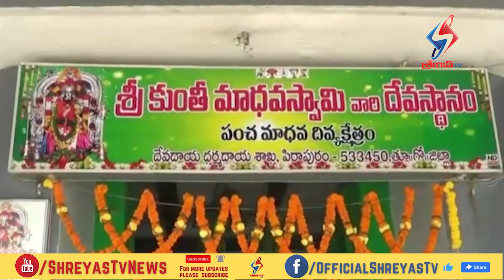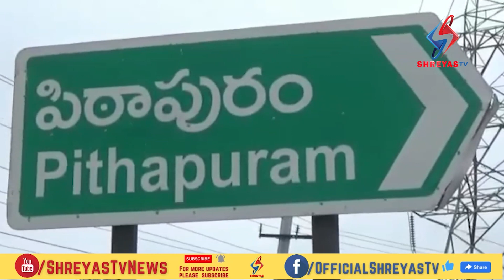Shreyas TV News 1st Bulletin (6th February 2023 )